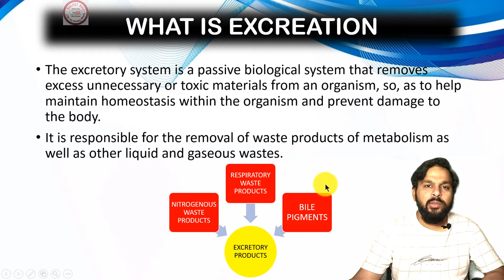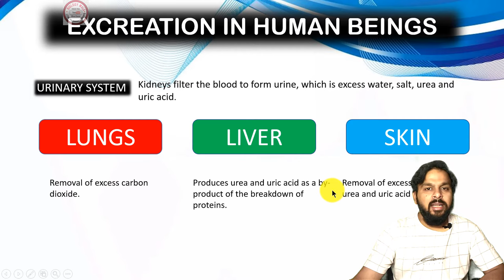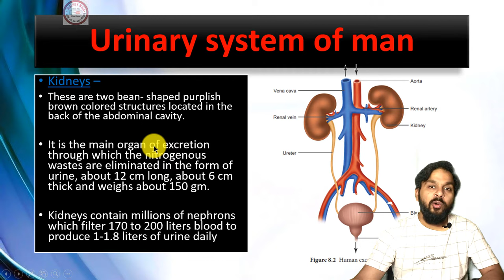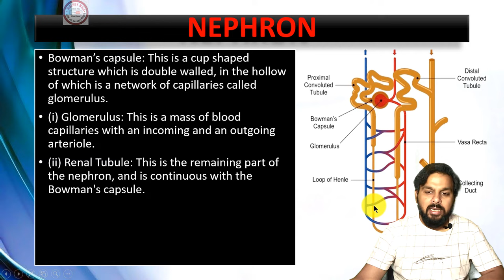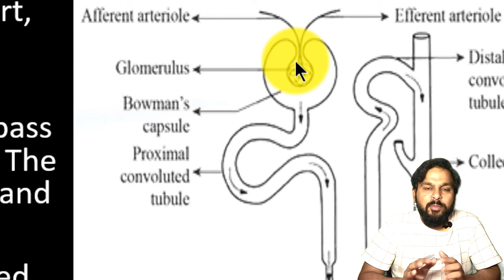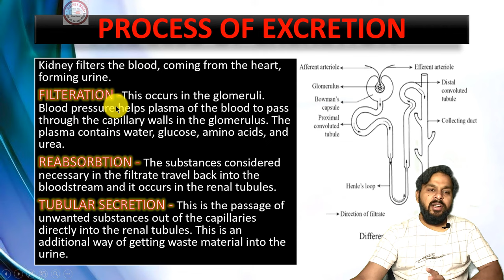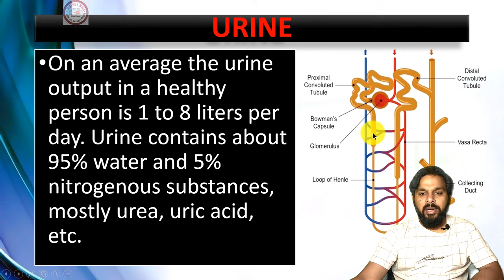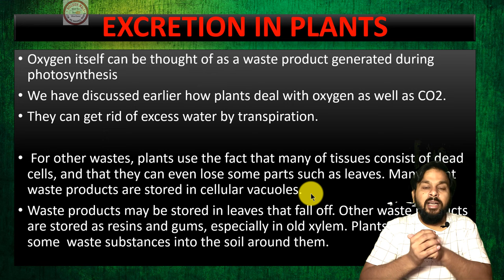EXCRETION | Life processes | PART 7 | CLASS 10TH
Video will give you full idea about TRANSPORAT in human being & OTHER ORGANISMS
catch us on khabri app-biologywala-ashish vats

if you want notes of this video join us on telegram.

1. What do you mean by life processes? 2. Name the process by which plants prepare food. 3. What is alimentary canal? 4. What is the common passage for food and air? 5. In which part of alimentary canal digestion does not occur? 6. Which organ acts as a pump in the blood circulatory system? 7. What is the respiratory pigment that takes part in transportation of oxygen in humans? 8. What is blood pressure? 9. How do unicellular organisms remove waste? 10. Name two-layered protective covering of heart. 11. Define excretion. 12. What is the primary function of red blood cells? 13. Which vitamins are stored in liver? 14. State two functions of intestinal villi. 15. What is chlorophyll? 16. Name the two stages of photosynthesis. 17. How does amoeba engulf its food? 18. What is the other term for extracellular fluid? 19. Name the breathing organs in fish. 20. Name the artery that has deoxygenated blood and vein that has oxygenated blood. 21. What is holozoic nutrition? 22. Name the types of permanent teeth 23. What is ileum? 24. Define a herbivore. 25. Define lenticels. 26. What are spiracles? 27. What is Krebs cycle? 28. What is the life span of RBC? 29. Define translocation. 30. Name the constituent cells of phloem. 31. What are capillaries? 32. Define ultrafiltration. 33. What is glomerulus? 34. What is Bowman’s capsule? 35. What is osmoregulation?

NCERT QUESTION -
What are the components of the transport system in human beings?
What are the functions of these components?
2. Why is it necessary to separate oxygenated and deoxygenated blood in
mammals and birds?
1. The kidneys in human beings are a part of the system for
(b) respiration. (d) transportation.
2. The xylem in plants are responsible for
(b) transport of food. (d) transport of oxygen.
3. The autotrophic mode of nutrition requires
(b) chlorophyll. (d) all of the above.
4. The breakdown of pyruvate to give carbon dioxide, water and energy takes place in
(b) mitochondria. (d) nucleus.
5. How are fats digested in our bodies? Where does this process take place?
6. What is the role of saliva in the digestion of food?
7. What are the necessary conditions for autotrophic nutrition and what are its byproducts?
8. What are the differences between aerobic and anaerobic respiration? Name some
organisms that use the anaerobic mode of respiration.
9. How are the alveoli designed to maximise the exchange of gases?
10. What would be the consequences of a deficiency of haemoglobin in our bodies?
11. Describe double circulation of blood in human beings. Why is it necessary?
12. What are the differences between the transport of materials in xylem and phloem?
13. Compare the functioning of alveoli in the lungs and nephrons in the kidneys with
respect to their structure and functioning.